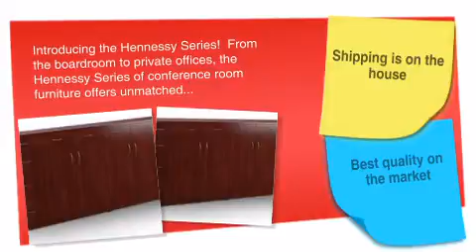Hennessy Collection: Buffet Cabinet - ofconcepts.com